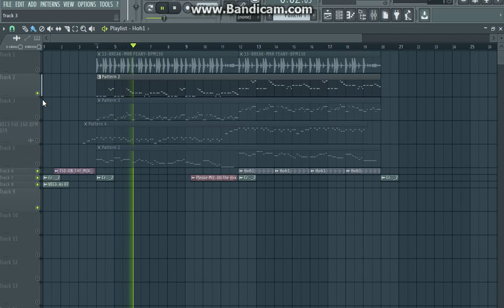Free Melody 4 2k18✔Mrr Feany & TSD Official👇👇👉Subscribe👍